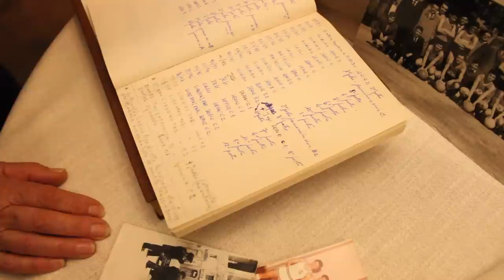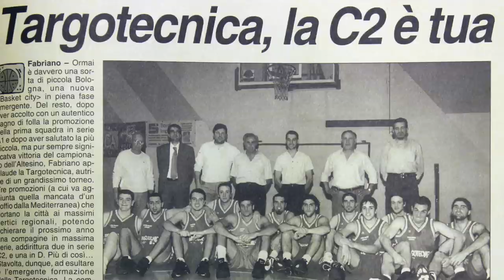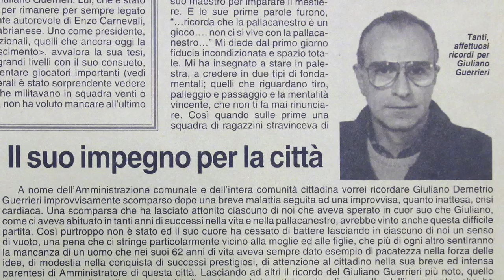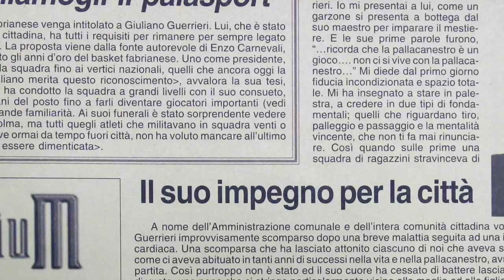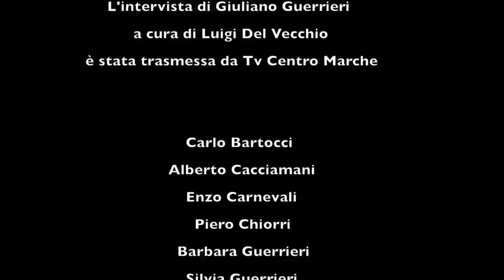Giuliano Guerrieri - L'inventore del basket a Fabriano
Il breve documentario è incentrato sulla figura di Giuliano Guerrieri, padre del basket fabrianese. Gli intervistati ricordano la fondazione della società Fabriano Basket nel 1966, l'abilità di Guerrieri nel scegliere e formare quel primo nucleo di giocatori che permisero la vertiginosa scalata dai campionati provinciali al palcoscenico nazionale. Non banale e sicuramente sofferta la scelta del "professore" di lasciare la guida della squadra alle soglie del professionismo per proseguire il lavoro con i giovani e la scuola, ma anche rimanere vicino alla famiglia.

Interviste e Regia: Ferruccio Cocco
Riprese e Montaggio: Giovanni Luzi

Pellicole storiche: Tommaso Lucertini, Angelo Rossi
Digitalizzazione pellicole: Andrea Vitali
Fotografie storiche: Flora Guerrieri

L'intervista di Giuliano Guerrieri a cura di Luigi Del Vecchio è stata trasmessa da Tv Centro Marche

Intervistati: Carlo Bartocci, Alberto Cacciamani, Enzo Carnevali, Piero Chiorri, Barbara Guerrieri, Silvia Guerrieri, Gabriele Martinelli, Leonardo Sonaglia